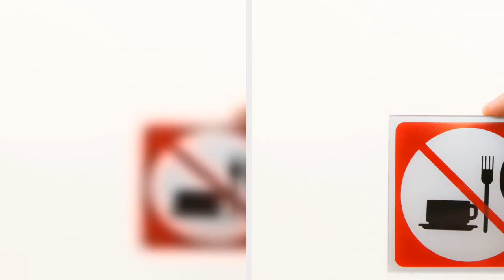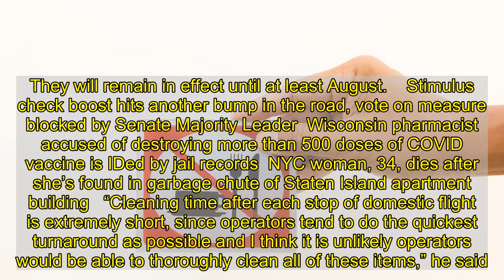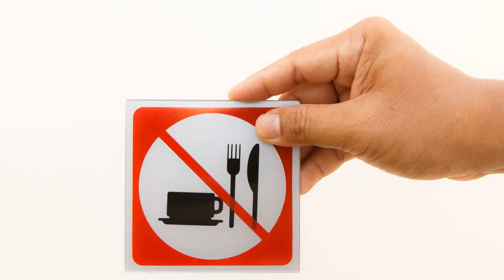Thailand bans drinking and eating on flights in effort to slow spread of COVID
Thailand has prohibited food and drinks aboard all domestic flights in a bid to stem the fast-spreading coronavirus.   The ban, implemented Thursday by the Civil Aviation Authority of Thailand, also includes the reading of printed materials aside from safety postcards, CNN reported.  “The in-flight consumption of food and beverage shall be suspended,” according to the announcement, which was written by the aviation authority’s Deputy Director General Sarun Benjanirat.   Crews, however, are permitted to provide food or drinking water to passengers in need, but must do so in an “isolated area” that is “as far away from other passengers as possible.”   The latest safety guidelines are reminiscent of measures implemented in April, at the peak of the pandemic. They will remain in effect until at least August.    Stimulus check boost hits another bump in the road, vote on measure blocked by Senate Majority Leader  Wisconsin pharmacist accused of destroying more than 500 doses of COVID vaccine is IDed by jail records  NYC woman, 34, dies after she’s found in garbage chute of Staten Island apartment building   “Cleaning time after each stop of domestic flight is extremely short, since operators tend to do the quickest turnaround as possible and I think it is unlikely operators would be able to thoroughly clean all of these items,” he said.   “Therefore, having non-essential reading materials on-board would create more risk of virus exposure.”   Health screenings will also become a regular part of air travel for those flying in and out Thailand. Face coverings and social distancing have additionally been mandated in a bid to slow the spread of COVID-19.  Within the last week or so, cases have spiked in the nation. According to the most recent data from Johns Hopkins University, 7,163 people have been infected across Thailand, including 63 who have died.  Recommended on Daily News